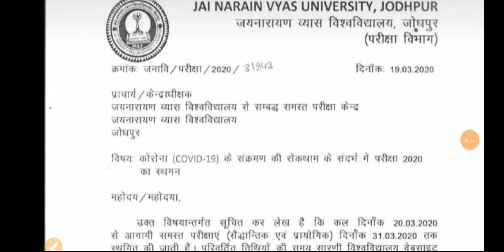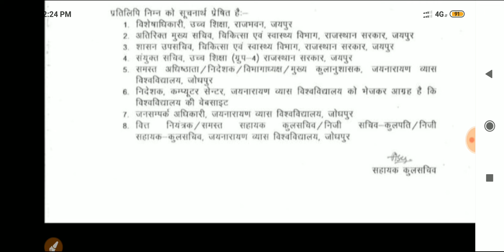JNVU की परीक्षा रद्द | अब इस Date से शुरू होंगे एग्जाम Exampostpad JNVU Exam latest news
Download Doubtnut
App

Doubtnut whatsapp
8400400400 par whatsapp kariye aur turant video solution paayein.
lution
Humare whatsapp service (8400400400) ya APP par aakar,
1) Question ki photo kheecho
2) Question ko crop karke whatsapp karo
3) Turant video solution paao
Ye hai itna asaan :)
Try now  -

Yaad rahe
Instant Doubt solving whatsapp service
 Link